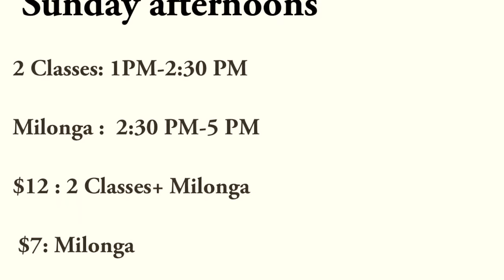Argentine Tango Giros- Turns with Sacada Both directions 6/15/2018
Sundays 1PM-5 PM: Mat MaMoody Lake Merritt Dance @ Lounge

Allegro Ballroom Class- Milonga Thursdays 7:30pm-12:00am

2 Left Feet Danville Tuesdays .  7:30PM-11PM

& Monthly 4th Saturday of the Month Milonga 7pm-12pm

for schedule of our classes.